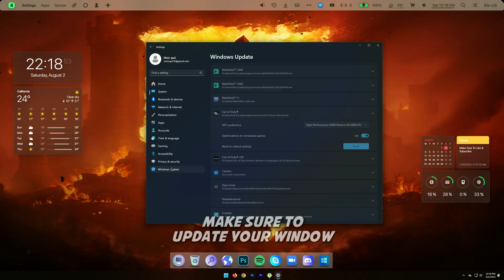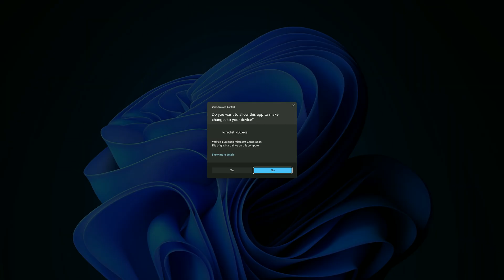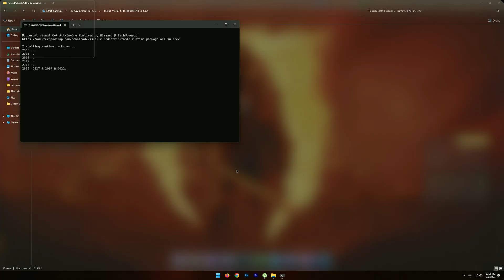How To Fix Call of Duty Black Ops 6 The Application Has Unexpectedly Stopped Working Error on PC! ✅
Title : FIX : COD Black Ops 6 Not Launching Problem (Crack!) | Application Unexpectedly Stopped Working Fix

Videos Chapters :
00:00 intro
00:17 Window Settings
00:49 Updates
1:05 Pack
2:06 Ending

PC Spec's
Processor : Ryzen 5 5600
Motherboard : Msi B450m A-Pro Max
Gpu : XFX Rx 6600xt
Ram : Delta T-Force 16gb
PSU : Corsair TX750